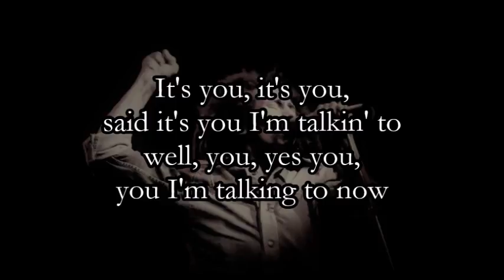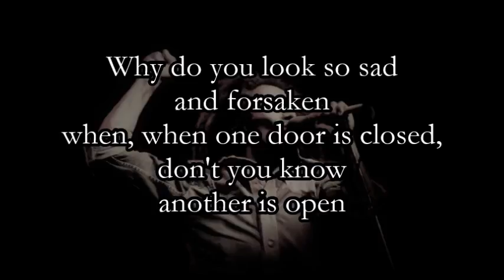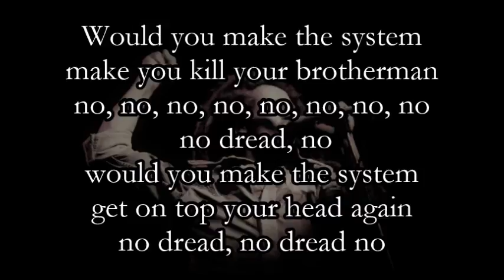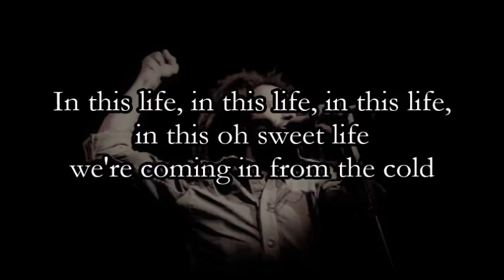Bob Marley - Coming In From The Cold (with lyrics) - Meehan Auditorium, Providence RI 17/09/1980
Bob Marley & The Wailers live in Rhode Island september 17, 1980. One of the last shows.